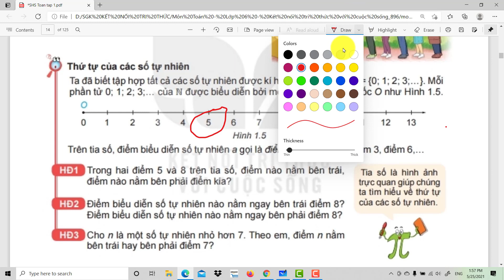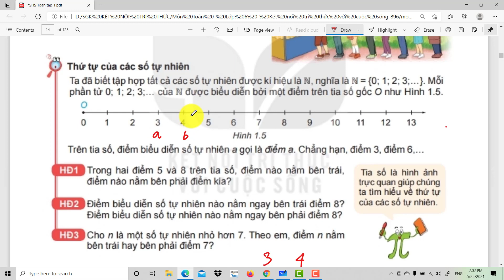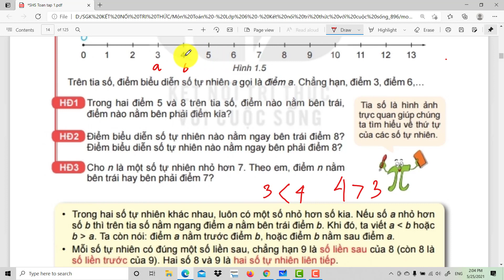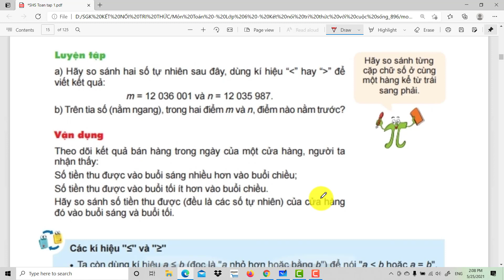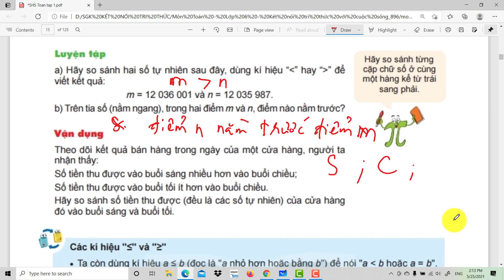Bài 3 Thứ Tự Trong Tập Các Số Tự Nhiên. Sách Kết Nối Tri Thức Toán 6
Đây là bài giảng về môn toán lớp 6 của sách giáo khoa chương trình giáo dục phổ thông mới, sách kết nối tri thức và cuộc sống. Mời các em cùng theo dõi bài 3 thứ tự trong tập các số tự nhiên.